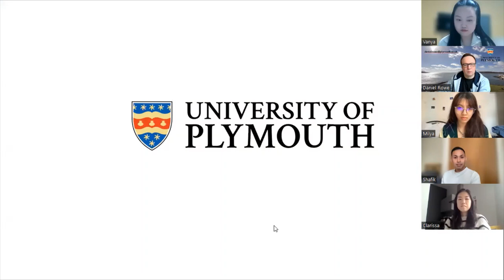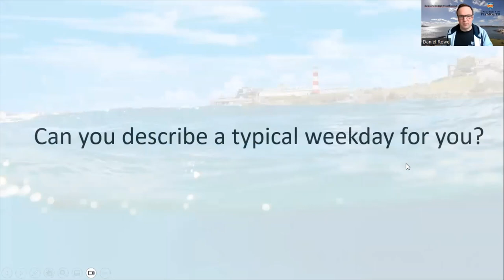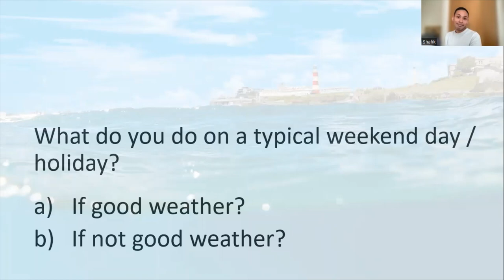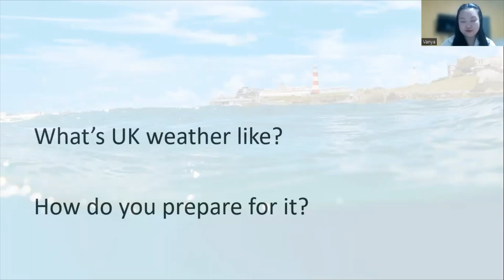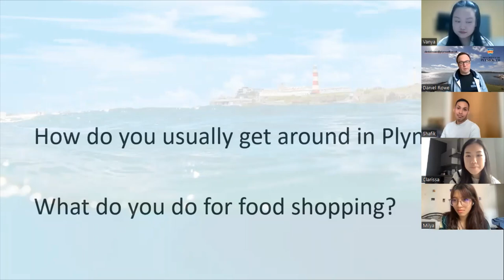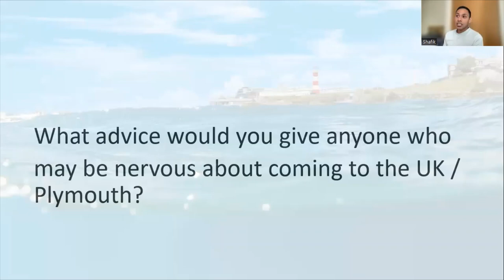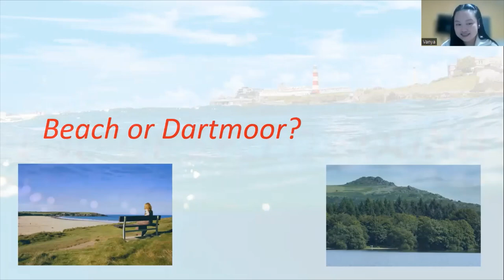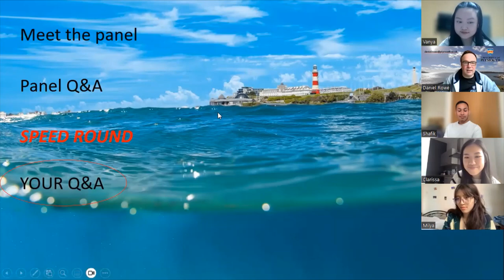A Day in the Student Life 2023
Regional Managers Daniel Rowe and Jeannie Wong are joined by University of Plymouth Student Ambassadors, to discuss what a typical day for an international student consists of whilst studying in Britain's Ocean City.